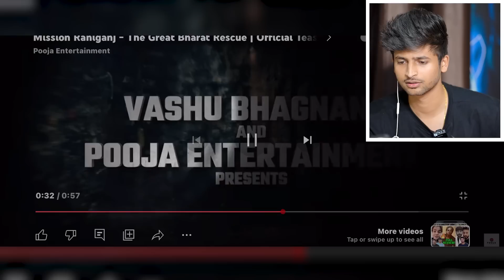Mission Raniganj - The Great Bharat Rescue | Official Teaser Reaction !! RAJAT PAWAR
dhanyawad.

SNAP CHAT